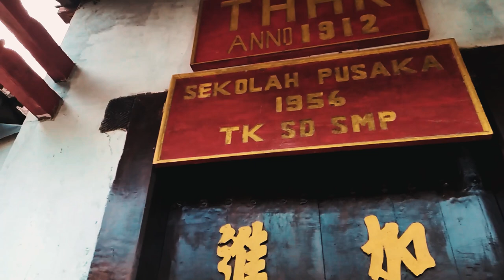It's Not The Movement Of The Clock That Produces The Newness Of Life | Spiritual Awakening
Why Life Is Not As New As It Seems | Slightly Better | Spiritual Lessons | Spiritual Awakening

It's time to build a new life.
Dreams and aspirations are a part of everyone's life, which they want to achieve one day. They had set a goal for themselves to reach before the very end of their existence. Others believe they can have a long-lasting impact on the lives of others through their actions, while some people's only goal in life is to be happy, succeed, find love, and make money.

0:00 - Opening
1:12 - Establish Personal Objectives for Yourself
1:46 - Always Speak the Truth to Others
2:21 - Show everyone the same level of respect that you expect to get for yourself
3:07 - Recognize the Potential for Personal Development and Advancement
3:45 - Participate as a Member of a Team
4:31 - Take pleasure in the journey
5:14 - Ending

causes of spiritual awakening